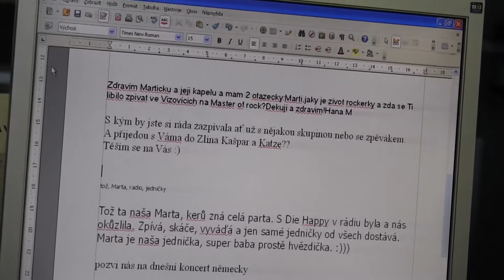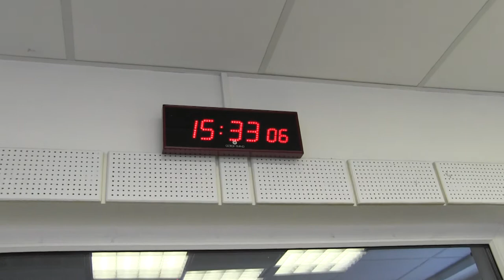PRÁVĚ DNES-EXKLUZÍVNĚ - ZLÍN - rockerka MARTA JANDOVÁ a moderátor Rádia Zlín MAREK TOMAN 3.